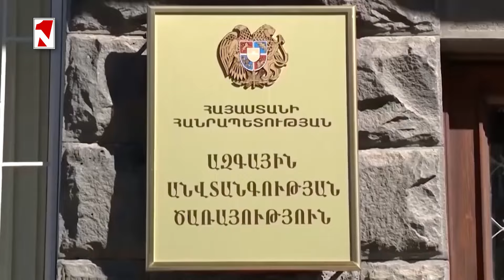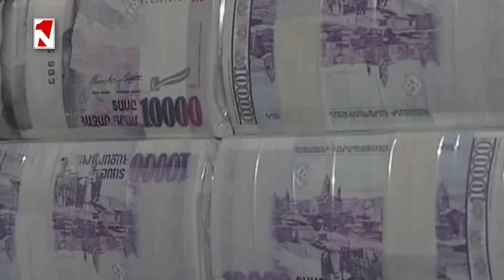Լուրերի երեկոյան թողարկում 22։00